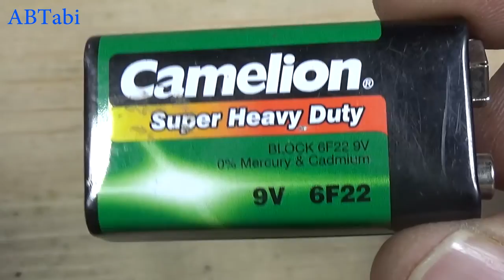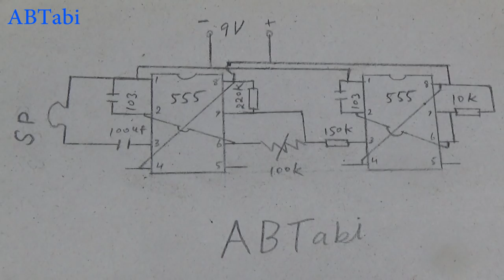Make Musical Horn use ne555 timer ic, diy musical tone generator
How to make a Musical Horn use ne555 timer ic, diy musical tone generator.
Today i will show you how to make a musical horn tone sound generator using ne 555 timre ic diy musical bell generator make at home, simple and easy electronics project.